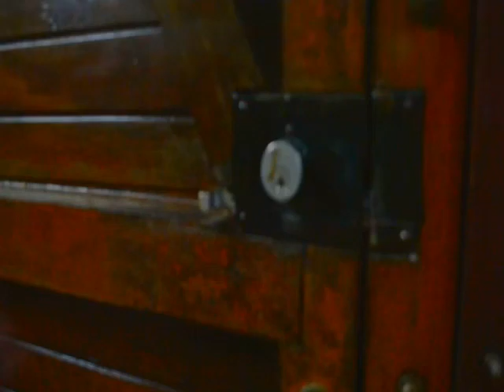DE2Z Ft FLAVIN - SENTE O GROOVE (N OX PROD)